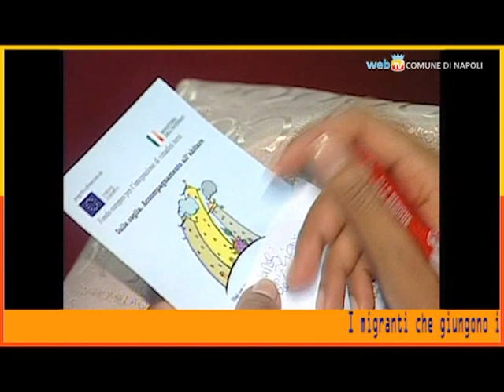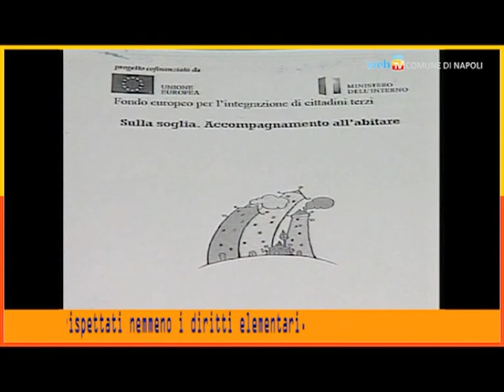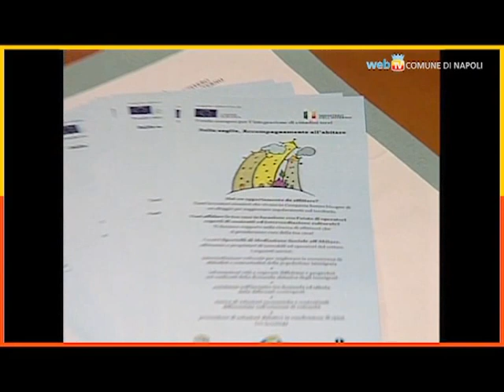Una guida per il diritto degli immigrati alla casa